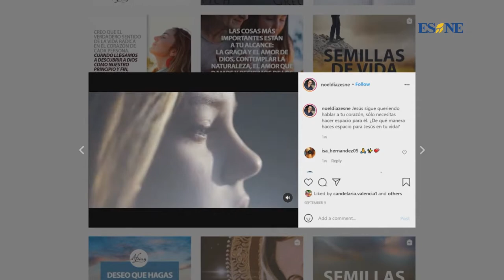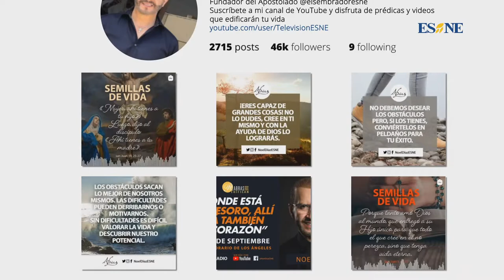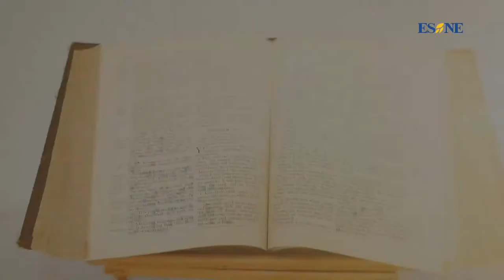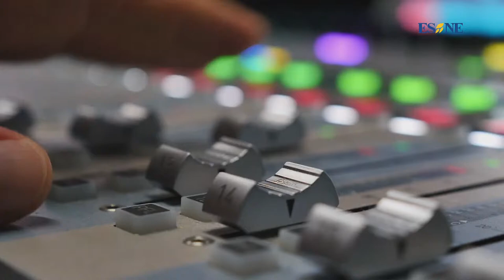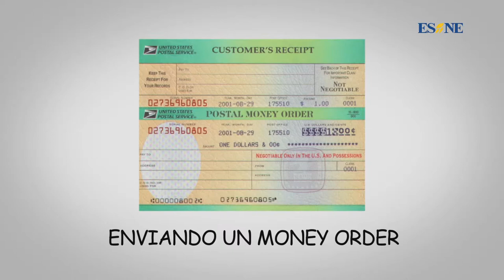Serie de Cristologia - La Pasión de nuestro Señor Jesucristo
Continuamos formándonos en nuestra fe católica, en el conocimiento de Cristo al meditar sobre su Pasión dolorosa y salvífica con la cual se ofreció como cordero inmaculado y sin mancha para la redención de la humanidad. Hay mucho que meditar sobre este gran misterio del amor insondable de Dios para con su pueblo, capaz de dar a su propio Hijo en sacrificio por nosotros (cfr. Juan 3, 16) y como lo expreso el apostol San Pedro: "...no queriendo que ninguno perezca, sino que todos lleguen al arrepentimiento y se salven." (cfr. 2 Pedro 3,9).
Host: ANDRÉS GONZÁLEZ
Invitado:Wilson Tamayo - Lazos de Amor Mariano
Actualidad y Fe | 16 de noviembre, 2021